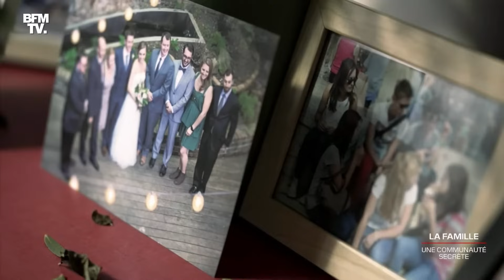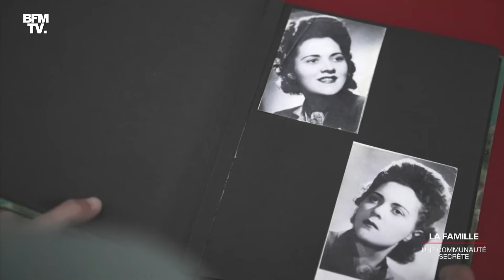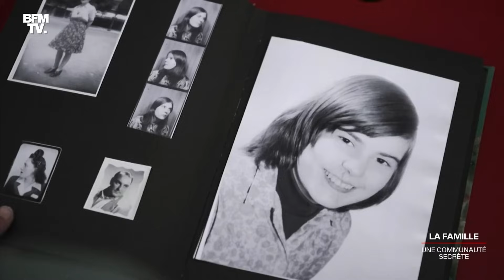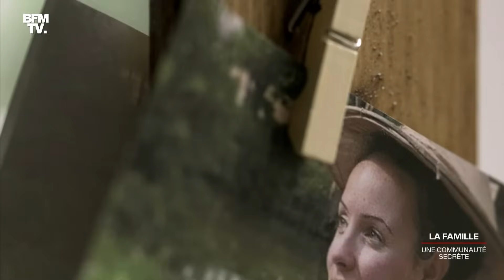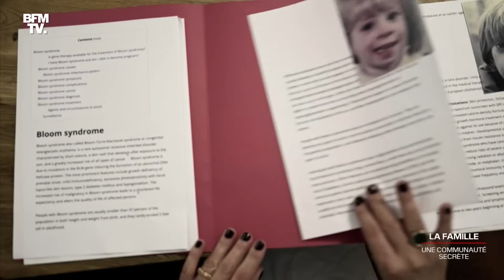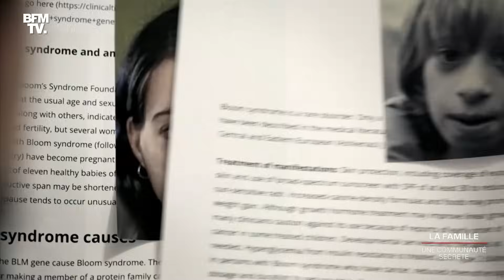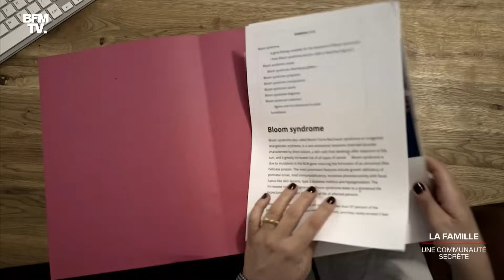❗🔯❗Reportage sur La Famille une communauté secrète (épisode 2/3): le dilemne.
Diffusée le 30 novembre 2021 à 00h05 sur BFM TV
"La Famille" est une communauté solidaire et sans gourou. Seule l'endogamie en est la règle immuable. Mais ce code, qui fait sa raison d'être, entraine des ruptures, si on ne le respecte pas.